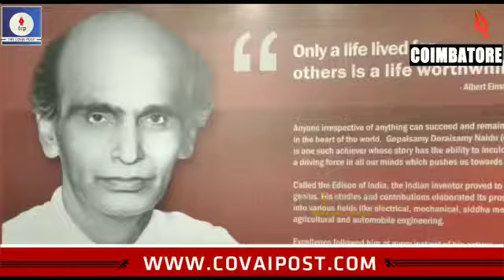GD Naidu memorial gallery thrown open for public in Coimbatore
To commemorate the death anniversary of G D Naidu, an early architect and champion of modern industry in the region, a gallery was thrown open for the benefit of the public in the city Saturday.